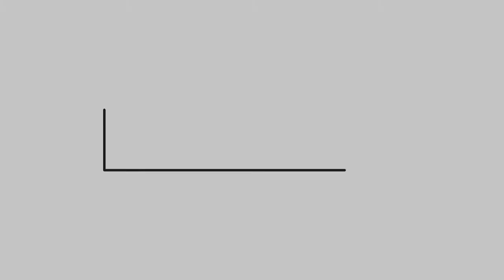Watercolor Rose Process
Hi guys,

Here's my watercolor rose process. I hope you enjoy watching!

xoxo,
Joannie

MATERIALS USED:

Sennelier Watercolor Paper

Daniel Smith Watercolor Paints

Mijello Airtight Watercolor Palette

xoxo,
Joannie